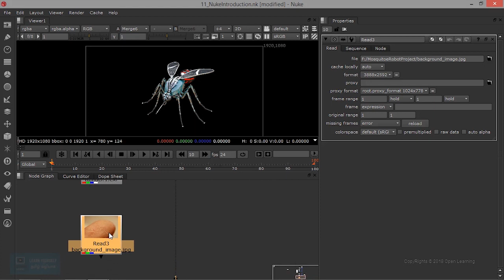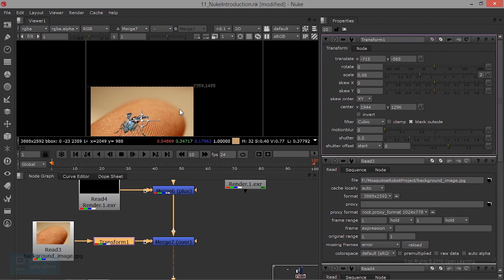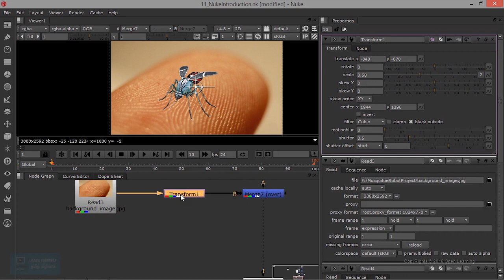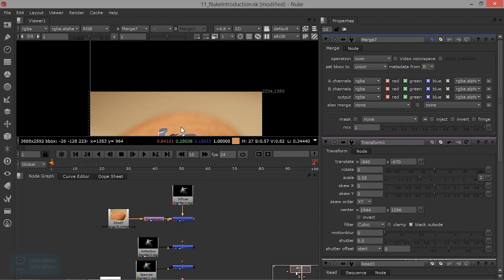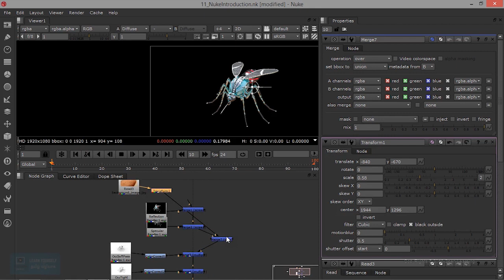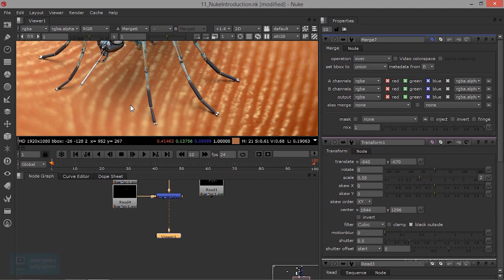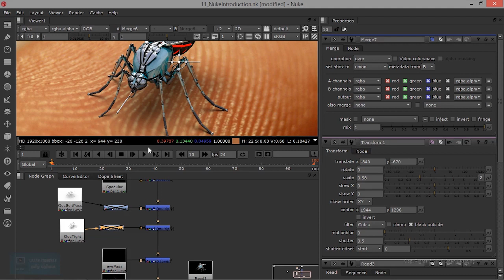Nuke for Beginners | Different Passes in Nuke | Lesson 12/14 | Tamil Tutorial